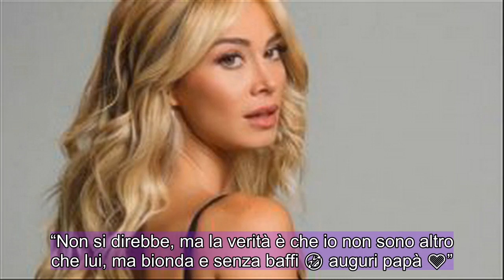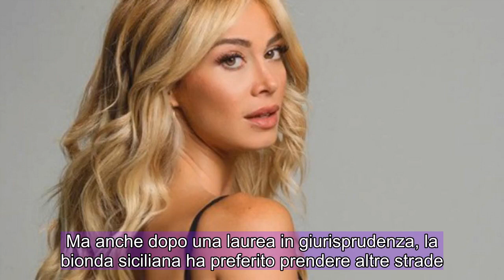Diletta Leotta felice con l'uomo della sua vita. E non è Can Yaman - FOTO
Diletta Leotta ha pubblicato una foto con quello che definisce il vero uomo della sua vita. Ma non si tratta dell’attore turco     La giornalista siciliana ha pubblicato una foto che ha lasciato i suoi follower di Instagram senza parole. Lo scatto sulla sua pagina Instagram ha mostrato a tutti i follower l’uomo della sua vita. E lo stupore generale è arrivato quando la persona in questione non è stata  E se la bellezza catanese non parla dell’attore turco di chi si tratta? Nel giorno della festa del papà il pensiero non poteva che andare al signor Rori. Il padre di Diletta Leotta che stravede per la figlia. Tanti artisti e personaggi dello spettacolo e della televisione hanno approfittato della ricorrenza del 19 marzo per postare foto e video con i papà. Qualcuno ha voluto ricordare quelli scomparsi, altri hanno scattato foto e ricordi anche da lontano. Non potendoli abbracciare a causa delle restrizioni imposte per l’emergenza Coronavirus. “Non si direbbe, ma la verità è che io non sono altro che lui, ma bionda e senza baffi 🤣 auguri papà 💙”.    Questo il messaggio di Diletta Leotta insieme al papà Rori, in una foto che li mostra abbracciati. Sorridenti e felici, i due mantengono un grandissimo rapporto. Il padre della compagna di Can Yaman è un avvocato civilista, ha sperato che sua figlia potesse intraprendere la sua carriera. Ma anche dopo una laurea in giurisprudenza, la bionda siciliana ha preferito prendere altre strade. Con il successo che per lei è arrivato lo stesso. Tantissimi i  con padre e figlia insieme. La giornalista sta vivendo una storia d’amore con l’attore turco Can Yaman, e dalle voci che trapelano dal mondo del gossip pare che stiano progettando una convivenza anche se ci potrebbero essere all’orizzonte anche progetti più seri. Parliamo di possibilità di matrimonio, anche se al momento i diretti interessanti non hanno mai confermato questa ipotesi. In attesa che si possano avere delle notizie certe sul futuro della coppia, la bella Diletta ha voluto omaggiare il primo ed unico amore della sua vita. Che resta quello del padre. Ovviamente subito dopo arriva quello per l’attore turco.